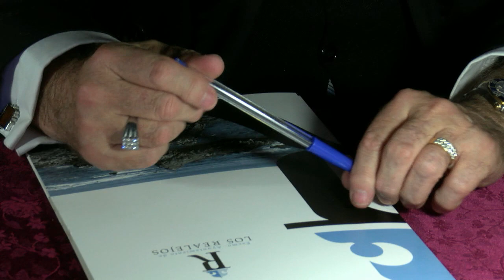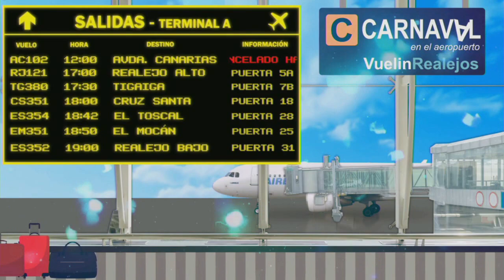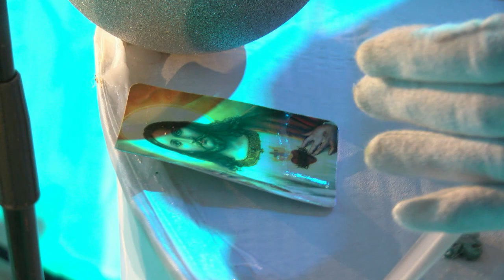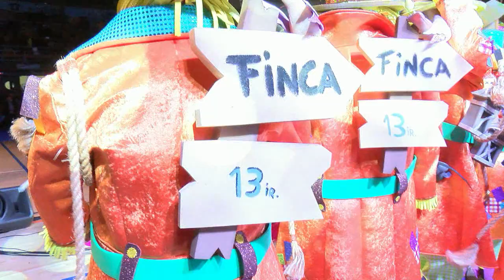Gala Elección de La Reina del Carnaval de Los Realejos 2018